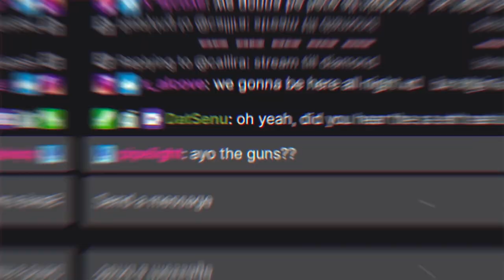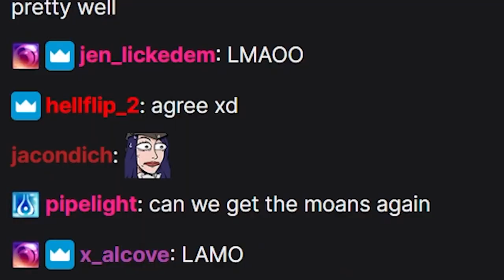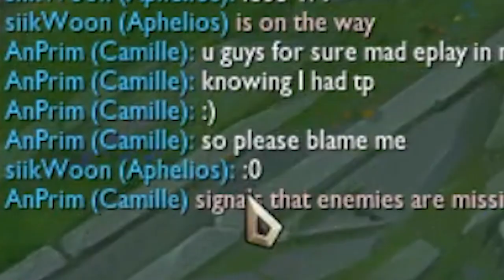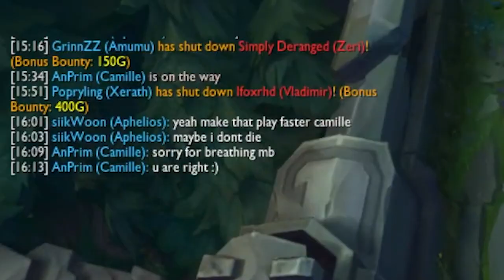What the daily routine of a Challenger Aphelios looks like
meow

SHOUT OUT MY BOY OOGITASTIC